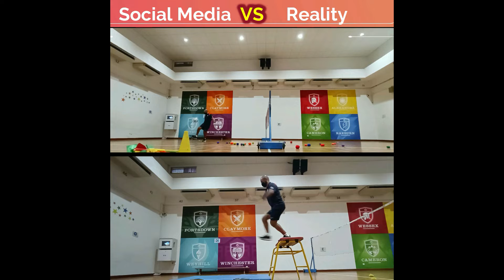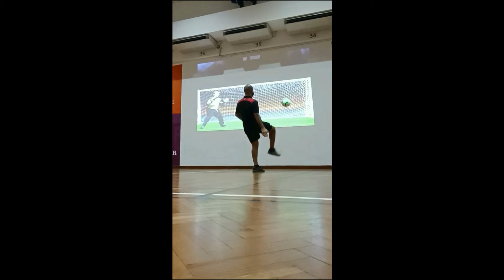When Social Media Meets Reality - After Effects Creative Videos 2022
Sports Educator | ⚽️Football Freestyle champion🏆 | 🎥 Online Content Creator | Dad
Sharing what I learned from both my fatherhood and life journey.